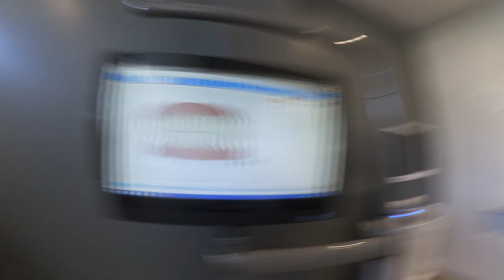The Time There Was a Vibrator in My Mouth (Day 464)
Today I finally got my Invisalign and I'm so happy about it. I also go apartment hunting and realize I have no idea what I'm going to do. Humble and I spend the night working on Fan Fest stuff. Oh and I put a vibrator in my  mouth. Enjoy xo